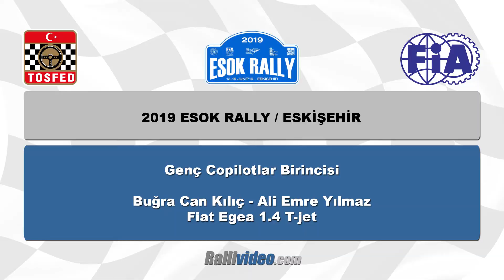2019 ESOK Rally